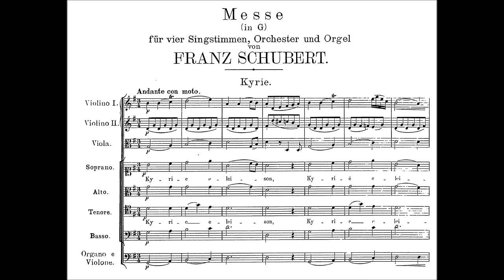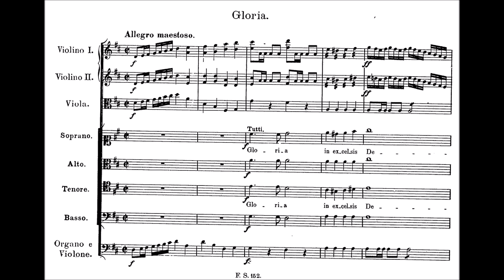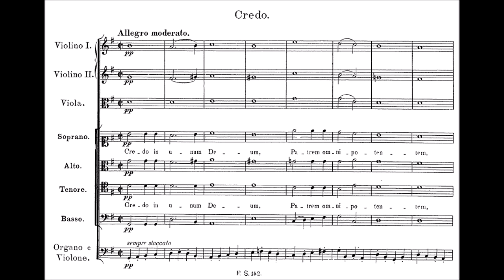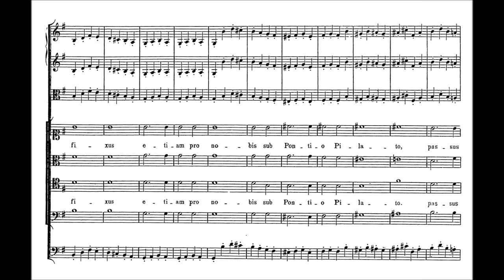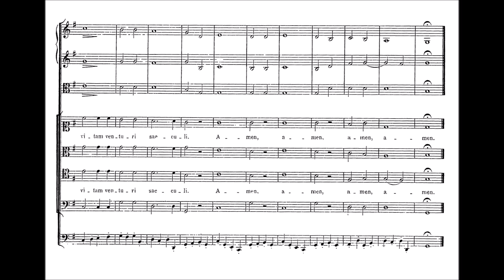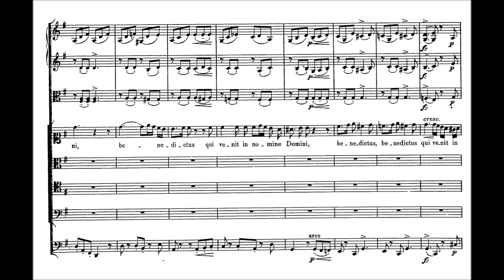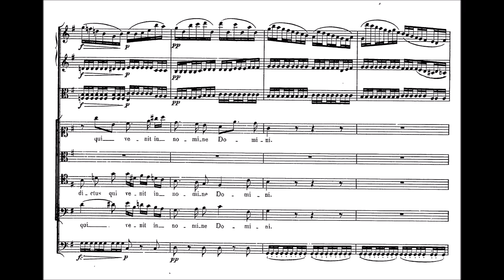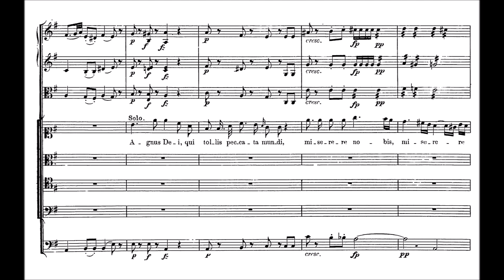Franz Schubert - Mass No. 2 in G major, D 167 (with score)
Mass No. 2 in G major, D 167

I. Kyrie (00:00)
II. Gloria (03:47)
III. Credo (06:36)
IV. Sanctus (10:23)
V. Benedictus (11:43)
VI. Agnus Dei (16:33)

Lucia Popp - Dietrich Fischer-Dieskau - Helen Donath - Brigitte Fassbaender - Adolf Dallapozza - Peter Schreier
Chor des Bayerischen Rundfunks
Wolfgang Sawallisch